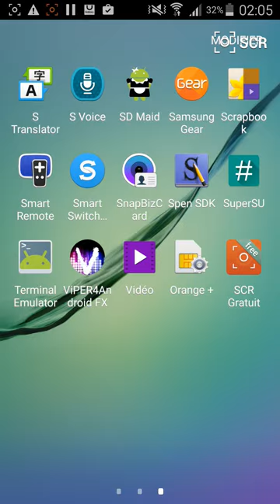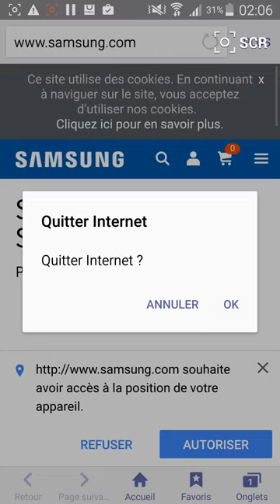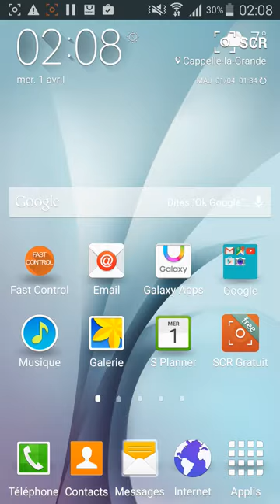Rom Super.Fast&Lolli Famous_[PART.4.0]_BOC3 [S6 style]